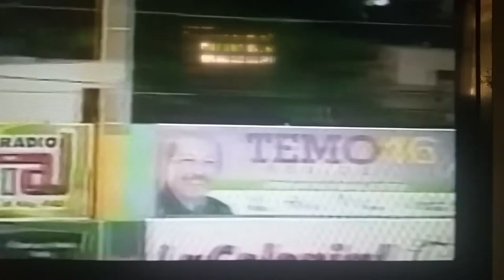Están vivas las Estrellas ganan su 3er juego